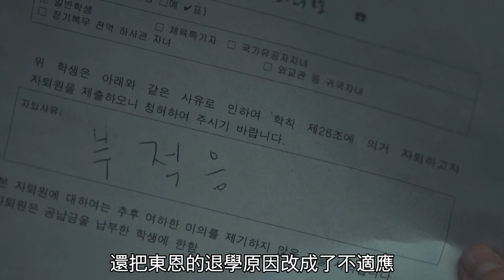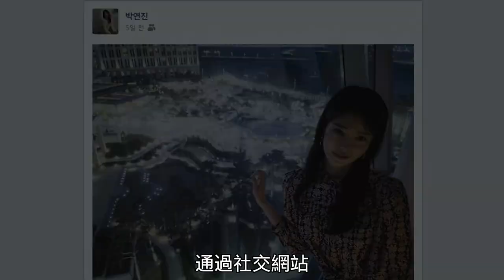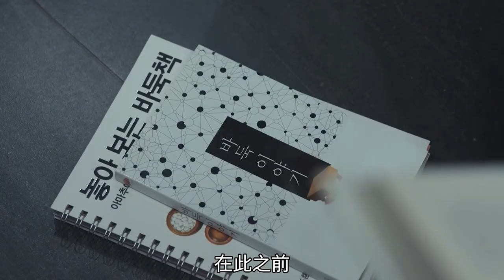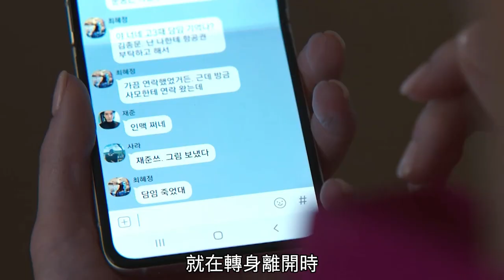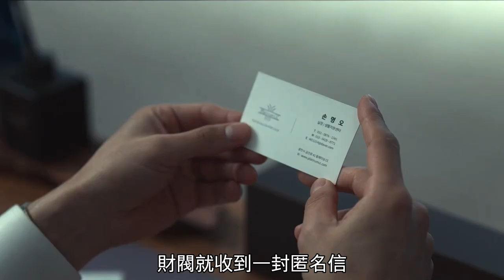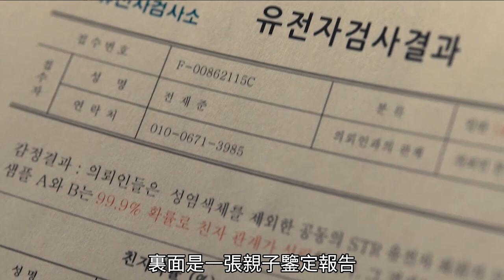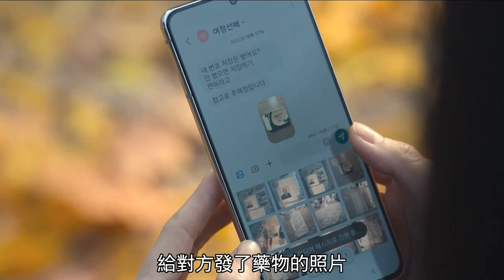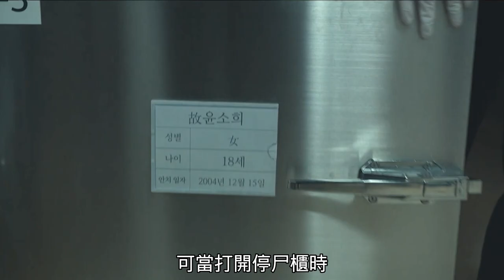【汪哥】一口氣看完，《黑暗榮耀》第一季！劇情反轉再反轉！